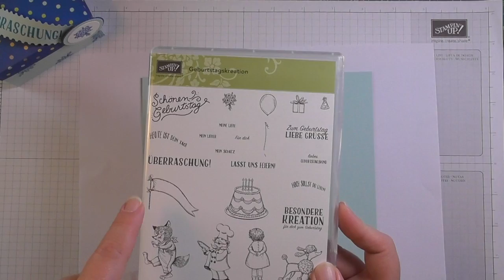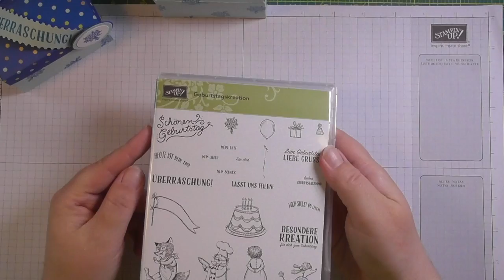Tutorial: Knoppers mit dem Env. Punch Board verpacken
Alle Informationen zum Bestellvorgang, die Kontaktdaten, Workshoptermine und noch viel mehr Bastelanregungen findest Du

Deine Petra